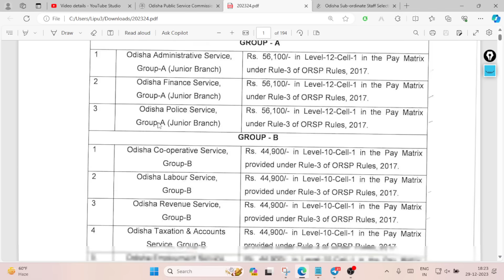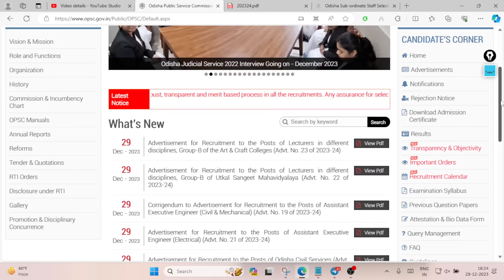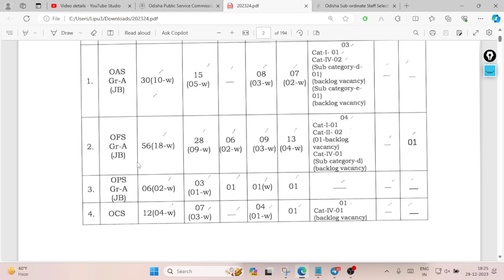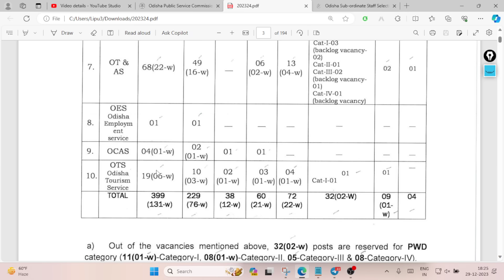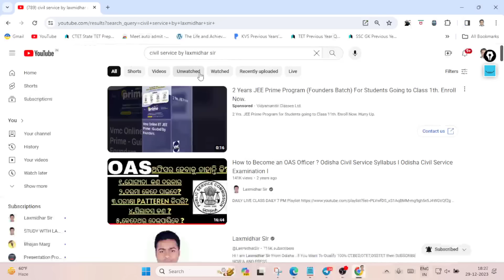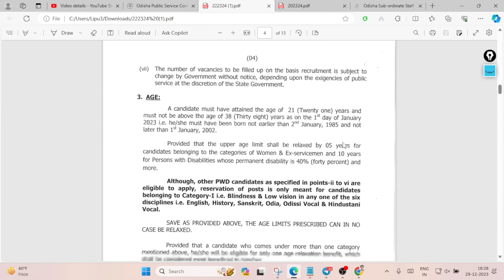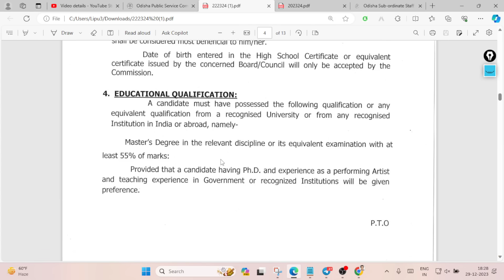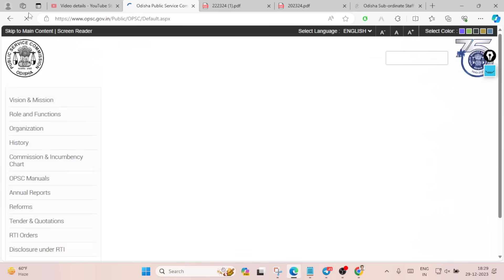ଓଡ଼ିଶାର ସବୁଠାରୁ ବଡ ପଦବୀ ପାଇଁ ଆସିଲା ନିଯୁକ୍ତି ସୁଯୋଗODISHA CIVIL SERVICE EXAM 2023 NOTIFICATION OCS 2023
how to download upsc civil services admit card 2023,
opsc civil services admit card 2023,
opsc civil services exam date 2023,
divisional accountant office odisha,
da odisha govt 2023,
opsc municipal administrative service 2023 exam date,
odisha civil service exam 2023 notification,
odisha civil service exam 2023 syllabus,
upsc civil services form filling 2023,
current events 2023 civil service,
current events exam 2023,
current events civil service exam 2023,
governance and sustainable development,
odisha civil service post,
ocs exam preparation 2023,
opsc test series 2023,
oas prelims preparation 2023,
opsc civil services answer key 2023,
opsc rank wise post list,
odisha municipal administrative service,
opsc odisha civil service exam 2023,
opsc civil services cut off 2023,
upsc civil services syllabus 2023,
opsc municipal administrative service 2023 syllabus,
odisha municipal administrative service 2023 syllabus,
odisha civil service syllabus 2023,
oas exam 2023,
opsc age limit 2023,
oas results 2023,
opsc form fill up 2023,
oas age limit 2023,
opsc recruitment 2023,
oas apply online 2023,
oas gs paper 1,
opsc new notification 2023,
2020 oas prelims question paper,
opsc previous year question,
odisha civil service salary,
omas opsc exam date,
opsc general studies paper 1 book,
opsc oas mock test